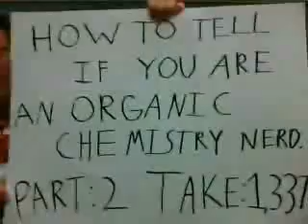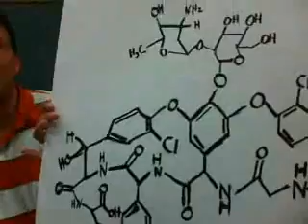More Ways To Tell If You're An Organic Chemistry Nerd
After a second semester of organic chemistry, we made a second video.

There shouldn't be such an audio problem, I made sure to amplify the volume when I put the clips together this time.